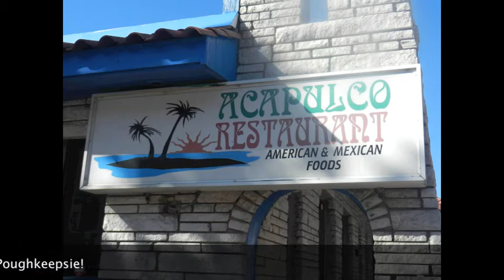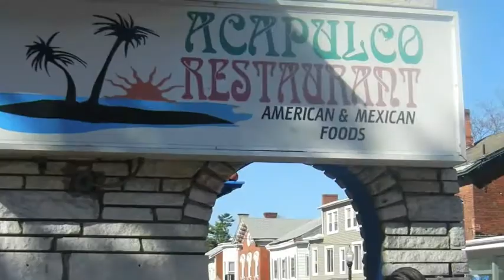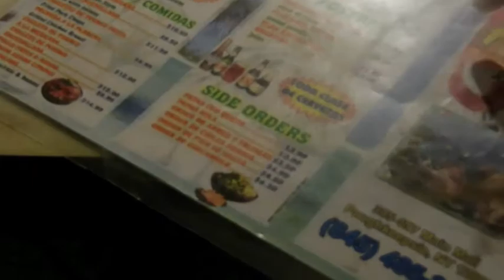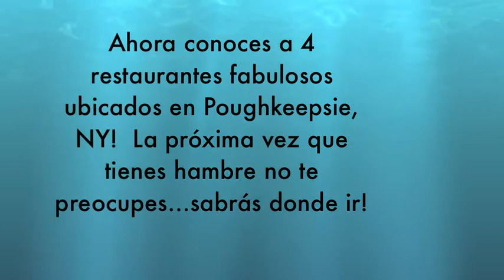span tech movie